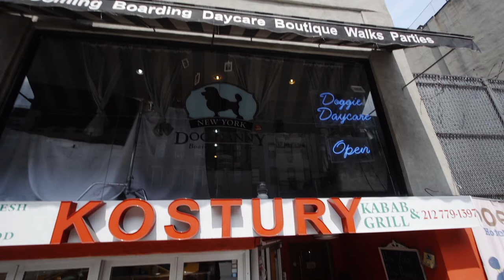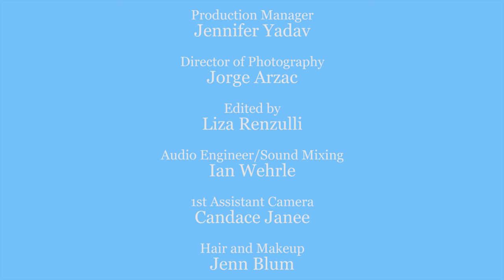Charlie's Tail: How to Ease Separation Anxiety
NYC Pet Tails is a fun + informative pet care series raising awareness for rescue animals in New York City!

Created by: Gemma Smith

Executive Producer
Laura Zambelli Barket

Producer
Gemma Smith

Associate Producer
Jennifer Yadav

Production Manager
Jennifer Yadav

Jorge Arzac

1st Assistant Camera
Maggie Richardson

Sound Engineer/Mixers
Ian Wehrle

Key Hair Artist/Key Makeup Artist
Jenn Blum

Editor
Liza Renzulli

Social Media & PR Team
Brisa Robinson
Nicole Vaccaro
Anthony Zicari

Production Assistant
Zeeva Halpern

Original Theme Music by:
Ian Wehrle

Logo Design
Kenneth Shumaker

Location Thanks
Murray Hill Pet Hospital